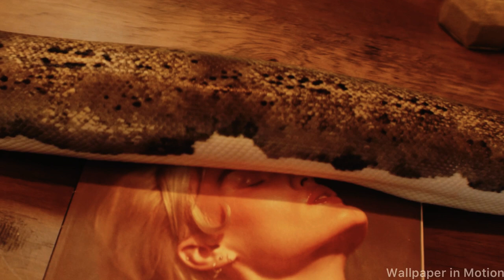Collection of Most Dangerous & Beautiful Snakes Around the World in HD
Live wallpaper of some of most dangerous yet beautiful snakes. No Sound